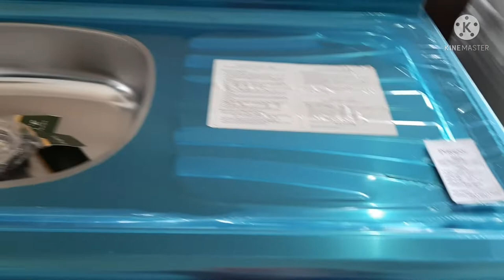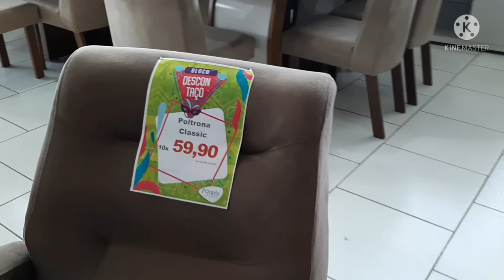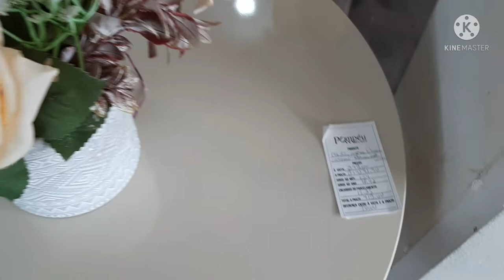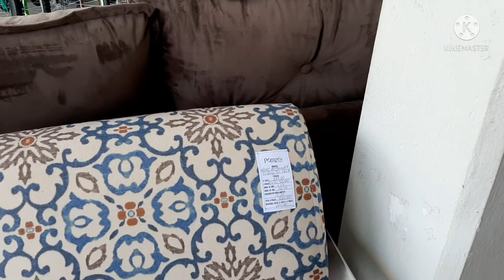comprei guarda-roupa para casa nova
conta poupança 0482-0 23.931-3 Banco do Brasil Maria dos Anjos Rodrigues Paulino
obrigada a todos que estão assistindo gratidão sempre